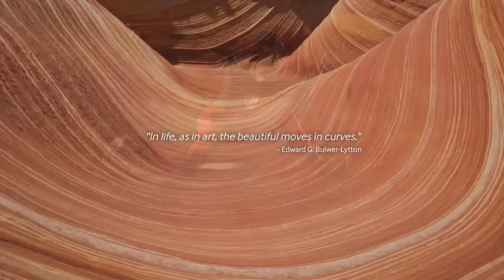Alena Savostikova in Samsung Curved Beauty Commercial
Samsung Curved Beauty Commercial by Remedia Lab

Format : 4K, 2D
Language : Korean, English
Production Year : 2014
Synopsis
‘Curve’ is the most natural form of line amongst all.
The first approach in the history of images, to express the extreme high
picture qualities, Curve as an abstract topic across the globe, is covered.
An approach in terms of humanities, the film refocus the nature to the
human culture beyond the matter of "line".
Ultra high definition quality revives the excitement of watching various
global images of abstract symbols in curves. All the video material
produced with global scale images taken over three months by more
than three groups of UHD professional shooting team in Europe, such as
Spain, Germany, England, Italy, Croatia, Canada, and America, such as
New York, Arizona, Utah, California, and South Korea.